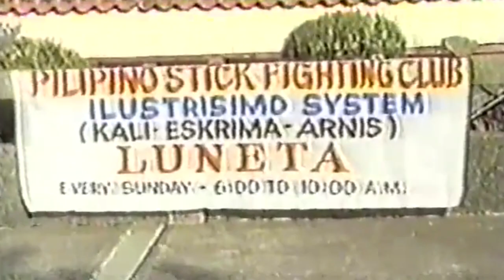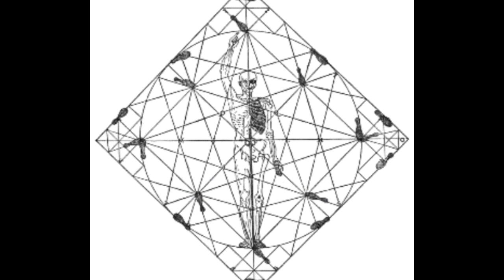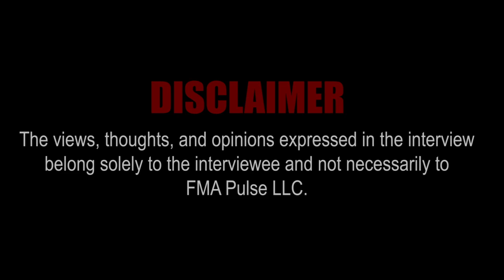Interview with Mang Romeo "Romy" Macapagal of Kalis Ilustrisimo | Filipino Martial Arts | Kali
We had the opportunity to do an international Zoom interview to the Philippines with Mang Romeo “Romy” Macapagal. Mang “Romy”, as he is known by his friends and students, is one of the few remaining authorities on Kalis Ilustrisimo as taught directly by the late Grandmaster Antonio “Tatang” Ilustrisimo. Mang Romy began his training with Tatang in 1986. As the appointed archivist, his life work is to preserve the Kalis Ilustrisimo system in its purity as taught by Tatang.

TIMECODES:
0:00 - Intro
2:50 - Meeting Tatang for the First Time
4:54 - Street Fights in the Philippines (Or Growing Up in Post WW2 Manila)
11:47 - Documenting and Archiving the Kalis Ilustrisimo System
12:17 - Grandmaster Johnny Chiuten
13:46 - The Kalis Ilustrisimo System in it’s Purity
16:23 - What is Intent and how to Develop it
17:45 - Developing Intent in a Fight
19:25 - Old School Training
24:12 - Learning Under Tatang
29:47 - Tatang’s Development of Kalis Ilustrisimo and Spanish Fencing Influence
32:12 - Eskrimador Challenge Matches
36:08 - Walo Apak - 8 Steps
38:49 - Spanish Fencing Influence on Kalis Ilustrisimo
45:35 - Mang Romy’s thoughts on the Current State of FMA
46:20 - Maestro Reynaldo “Doy” Baldemor
47:47 - Grandmaster Bobby Taboada
50:20 - FMA Outside of the Philippines
53:46 - Thoughts on the Origin of the Words Kali, Arnis and Eskrima
59:12 - The Misconceptions of the Filipino Martial Arts Today
1:04:16 - Teaching Knife if You’ve Never Been in a Knife Fight
1:11:08 - The Importance of Sparring HARD
1:13:09 - Beginner Tips for Starting Out with Kalis Ilustrisimo and FMA
1:16:29 - The Future of Kalis Ilustrisimo
1:19:43 - The Importance of Learning Olympic Fencing
1:22:37 - Historical European Martial Arts (HEMA)
1:29:36 - Mang Romy’s Parting Words of Advice and Sparring Tips
1:39:45 - The Realities of Good and Bad Instruction in the FMAs